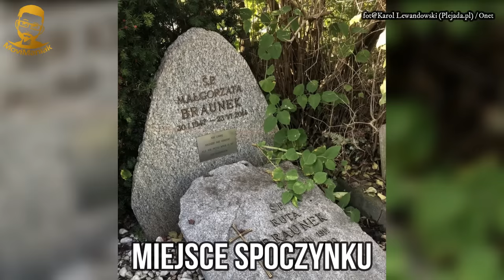POLSCY AKTORZY I AKTORKI KTÓRZY ZMARLI NA PRZERAŻAJĄCO CIĘŻKIE CHOROBY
Dzisiejszy odcinek poświęciłem aktorom i aktorkom którzy zmarli na bardzo ciężkie choroby. Andrzej Wasilewicz znany z trylogii Sylwestra Chęcińskiego Sami Swoi na który składają się filmy Nie ma mocnych i kochaj albo rzuć.Małgorzata Braunek znana z filmu Potop. Maria Probosz Maciej Kozłowski i inni. Odcinek z moim osobistym komentarzem oraz refleksami więc możecie się dowiedzieć dużo ciekawych rzeczy.  Zapraszam do oglądania.

AUTOR/MONTAŻ/LEKTOR - MoviManiak

Moim celem jest dostarczanie ciekawych recenzji danego filmu, przekazywanie istotnych informacji na temat konkretnej pary wraz z osobistymi refleksjami o aktorach występujących w danych produkcjach poprzez mój osobisty komentarz oraz wartości edukacyjne.